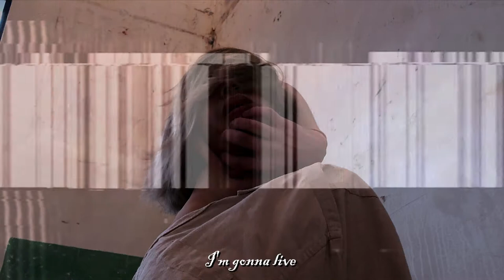(Cover) Chandelier (Piano Version) - Sia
(Yes... That's me in the photo... Don't judge my looks! XD)

Hello my dear Bananas~~
Been quite down for a couple of months lately, and wasn't really feeling any well to record a cover...
But then i remembered I've always wanted to watch my performance back in 2014 in secondary school, when I did Chandelier and got first place in the singing contest.
The video is gone now, but I still wanted to sing it again~~
Sooooo, here you guys go~
It will never be as good as me singing it live, but i tried, and that's all that matters~

Anyway, for story time this time, I wanna share a poem i wrote a while ago.
It might be a bit long, but i wanna share it anyways.
May not be to your liking, but what's there to like about a Sad banana, haha.

Read the poem from here~
What’s the fastest way to die unnoticed?
Be on the bad side of everyone you had cared for
Doesn’t matter if he/she had been really close before
Pretty sure none of them would have you missed

When will people forget everything about you?
Maybe it would take around a week or two
Or even just a while for them to start getting busy
When everything you had given them are gone from their lives
Memories of you and them would fade like it was nothing really
Like how the ocean shifts sands with its tides

How do you say goodbye without hinting it?
It’s a simple thing to do if you don’t think too much
Spend some time with the ones you care more about
Maybe make them feel special/happy while you are with them
Even a child could do it if I must admit
As long as you leave their heart untouched
And try not to leave them a single doubt
That it would be the last time you’ll ever meet again
Right there
Right then
Not like they’d actually care
If they are missing a friend

Sorry if it sounds quite heavy, but that's what has been on my mind for the past few months.
I'm glad I could have a place to share my sadness, but I also hope you guys can share yours too. Even the happy things could be shared down here~~

Treat this like our little Banana Community!!!
We can chat, share, even ask some questions we may have about life or something we just wanna know for our daily lives.

I hope I could see more of you guys share what you have in mind~~

Till next time, my dear Bananas~